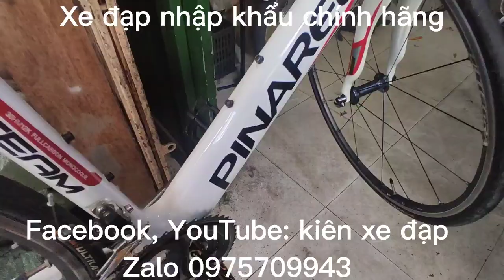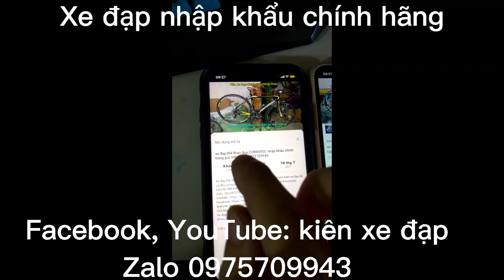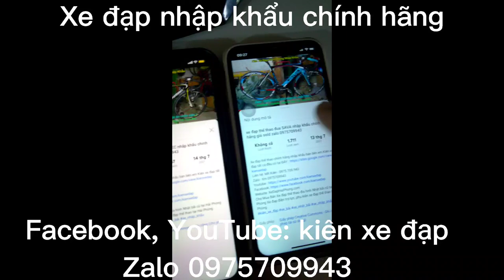xe đạp đua thể thao PINARELLO nhập khẩu chính hãng giá ĐÃ BÁN zalo 0975.709.943